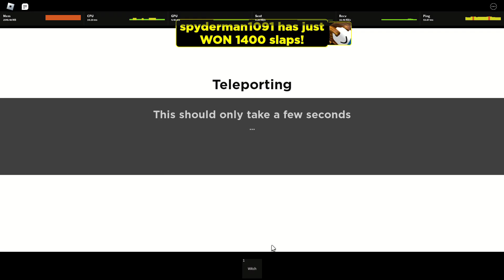I JUST WANTED 100 JUMP POWER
(and some fans)

Thank you to the bacon who gave me items ;-; (Didn't expect that at all)